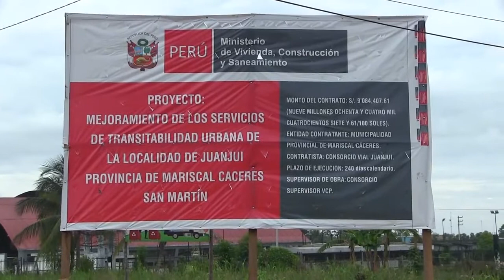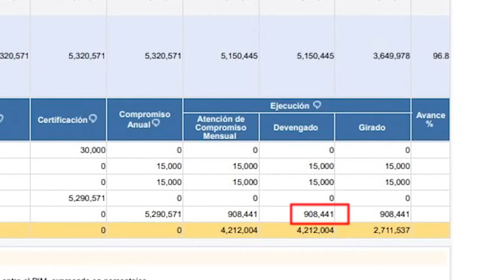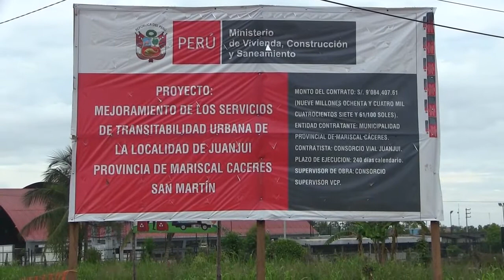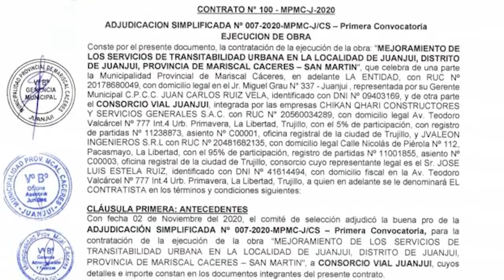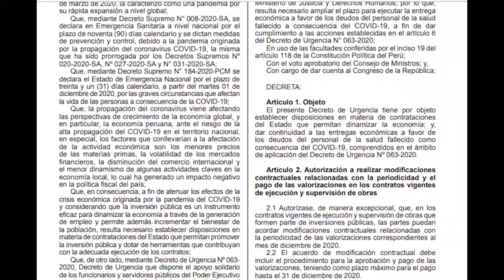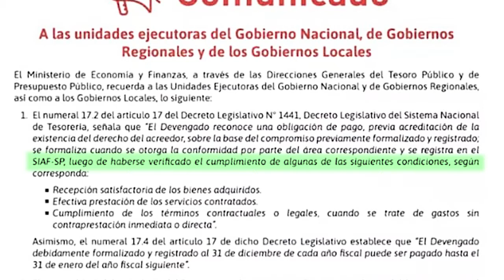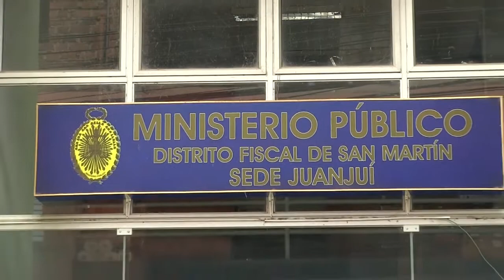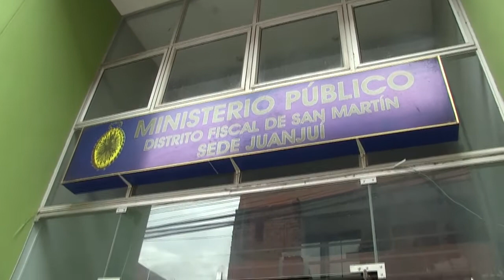Municipalidad Provincial de Mariscal Cáceres: 'afuera flores, adentro temblores'.